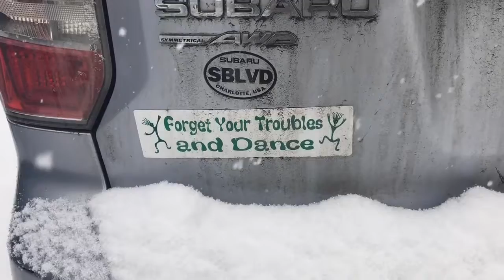DANCING IT’S ON (bonus track)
Bonus track recorded March 3, 2019. Not included on VAIL STABBIN’ CABIN EP because it was recorded a day after the EP’s release.